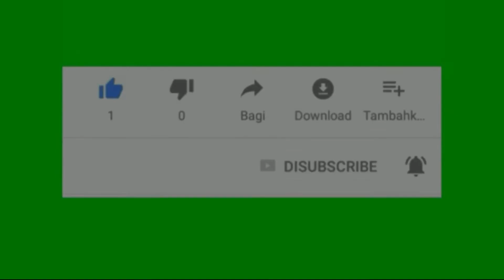KHOTBAH IBADAH PASKAH 2020 YANG SANGAT MEMBERKATI BANYAK ORANG By Pdt. Jery Adoe, S.Th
Dalam ibadah Paskah Live streaming atau on line Pdt. Jery Adoe, S.Th selaku gembala Sidang GSJA Nazareth Tofa mengangkat Thema "Dia tak Pernah Gagal. Dengan KebangkitanNya dari kematian membuktikan Dia Allah yang tak pernah gagal. Sekalipun kuburnya dijaga dan ditutup batu yang besar agar supaya dia tidak bisa keluar dan bangkit dari kematian dan kubur tetapi dia tetap bangkit dan keluaar dari kubur. ini membuktikan tidka ada satupun yang mampu menggagalkan kebangkitaNya. karena itu lewat thema ini jemaat diminta untuk :
1. Jangan pernah Ragu Akan Kuasa Tuhan
2. Jangan Pernah Ragu akan Firman Tuhan
3. Jangan Pernah Ragu akan Rencana Tuhan